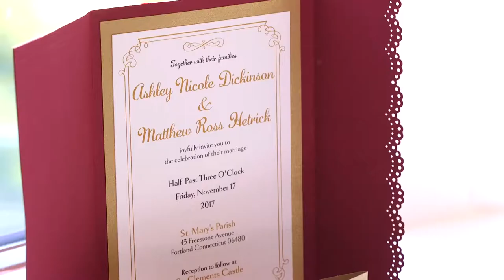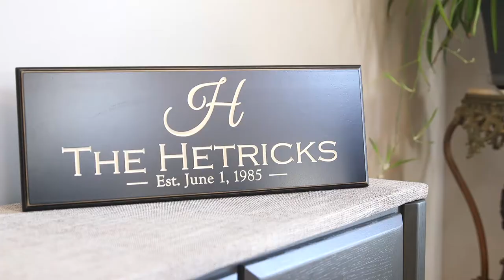Ashley + Matt | Two Firefighters That Fell In Love | Short Preview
So, last night’s wedding was pretty awesome. I say this because of two factors. First, last night’s wedding was the last wedding of the 2017 season for MV Films and we always go out with a bang for the end of the season/year! Secondly, our bride and groom were friends of ours personally and it was great to be able to film their special moments that unfolded out in Portland. With the sun shining, the day was perfect, a little brisk out with the wind kicking up at times, but it could have been worse we kept saying! So so happy for the new Mr. and Mrs. Hetrick! Enjoy Jamaica for the honeymoon celebration and can’t wait to see you guys again soon! Cheers to ending our 2017 wedding season with a fantastic wedding celebration.

Just would like to give a shout out to all of our 2017 couples who we had the pleasure and honor of working with this season and seriously can’t wait for what 2018 is going to bring. Super pumped!!

Friends We Worked With:
Hair + Makeup: Naomi’s Studio and Spa
Floral: TK Flowers
Church: St. Mary’s Church | Portland
Venue: St. Clements Castle
Photography: VO Photographers
Entertainment: Mike Simonetta DJ Services
Cinema: MV Film Productions